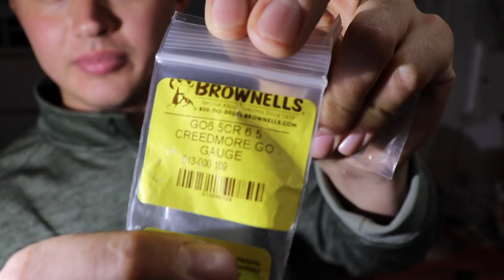STEP BY STEP savage barrel replacement!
HEY! welcome to the video I was inspired to make this video because in my own journey of trying to find an in-depth video on how to do this exact thing I was left with half the knowledge I needed and none were a walk through process beginning to end. After that long winded explanation you can now watch the vid and I hope it helped!
If you're new to the channel my name is Jeshua Foster and I have a passion for all things outdoors. I love fishing, hunting, and powerful machines.